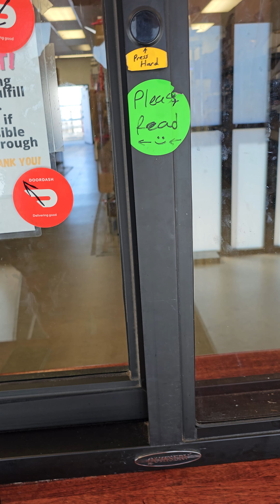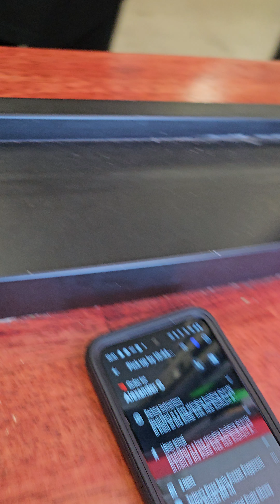dashmart in mesa az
This is dashmart. it's a store for doordash orders and that's it